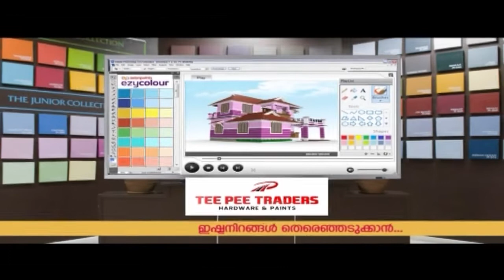കേന്ദ്ര ഘടകത്തേക്കാൾ സംസ്ഥാന ഘടകം വലുതായ പാർട്ടിയാണ് ഇപ്പോൾ സിപിഎം : VD സതീശൻ